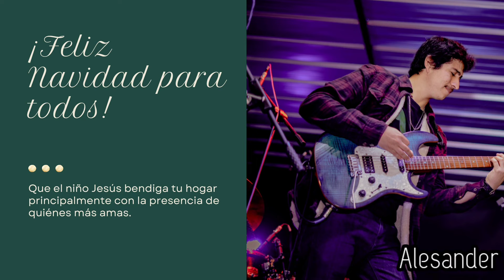DEE - El niño del Tambor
Dee-melza hace un cover del Villancico Pop Rock de Juanes y Jay De la Cueva